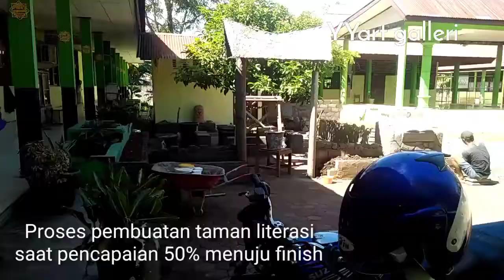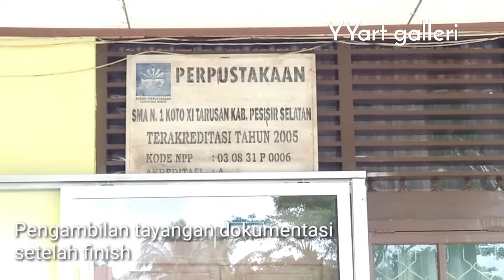Proses membuat lukisan mural taman literasi SMA N 1 Koto XI Tarusan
salam semuanya..
lukisan ini saya buat didinding salah satu bangunan perpustakaan SMA N 1 tarusan yang merupakan bagian dari taman literasi sekolah yang juga sudah kami kerjakan. Saya aplikasikan beberapa cat tembok oplosan, diantaranya nodrop, elastex dan envi.